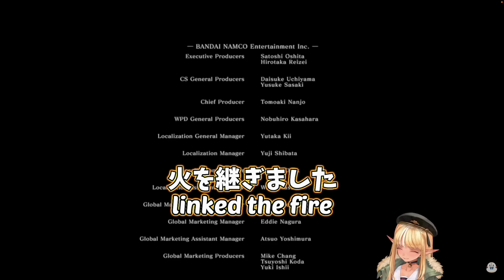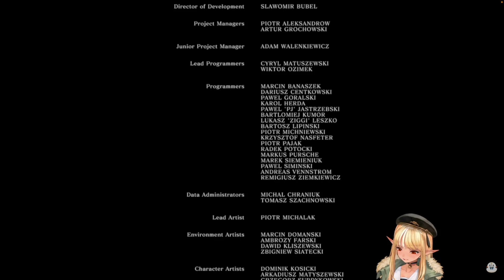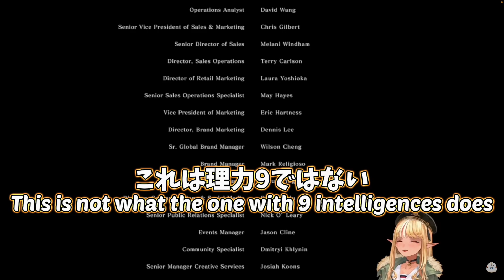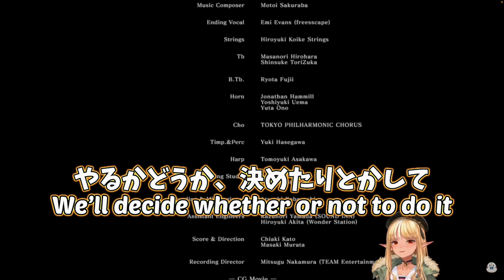Flare Defeats the Final Boss So Easily and Finally Lives Up to Her Name 【EN&JPsubtitles】【HololiveJP】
#08 終【DARK SOULS REMASTERED】感動の最終回？！【不知火フレア/ホロライブ】